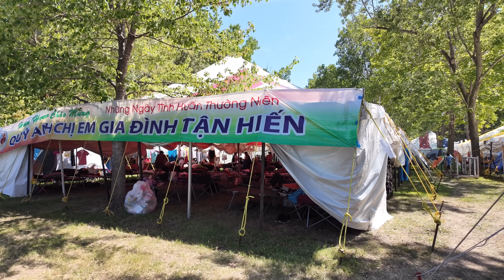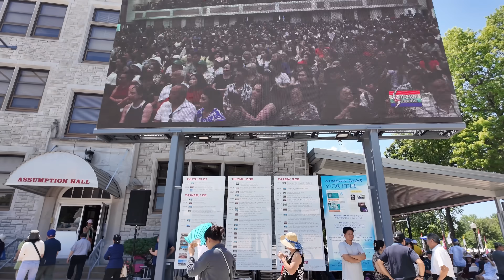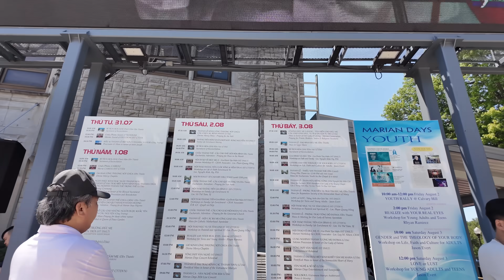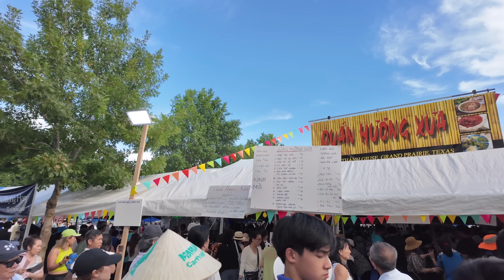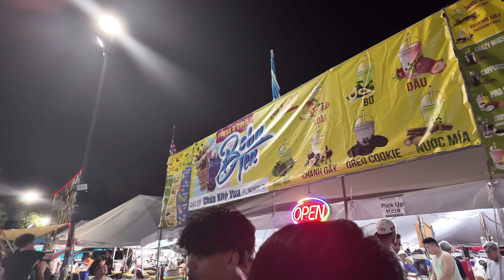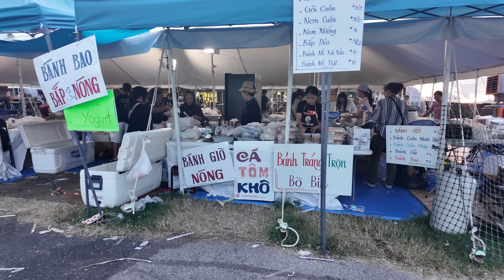Hơn 45 Năm Người Việt Chọn Nơi Đây Họp Mặt Gia Đình